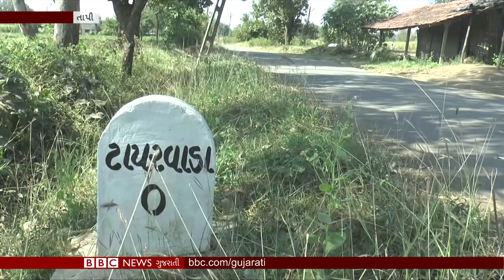Winter Olympics : કેટલાક રાજદ્વારી વિરોધ વચ્ચે China માં રમતોત્સવનો પ્રારંભ : BBC ગુજરાતી સમાચાર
01:12-09:29 મહામારીની લહેર અને કેટલાક દેશો દ્વારા કરાયેલા રાજદ્વારી વિવાદો વચ્ચે આજથી ચીનમાં શરૂ થયો બેઇજિંગ વિન્ટર ઑલિમ્પિકનો કાર્યક્રમ

09:59-12:16 સીરિયામાં ઇસ્લામિક સ્ટેટના લીડરના મોત બાદ અમેરિકાએ ચેતવણી ઉચ્ચારી, કે તે વિશ્વમાં કોઈ પણ આતંકવાદીને નિશાન બનાવી શકે છે.

12:16-16:13 યૂક્રેઇન સંકટ વચ્ચે રશિયાના રાષ્ટ્રપતિ પુતિન અને ચીનના રાષ્ટ્રપતિ જિનપિંગની બેઇજિંગમાં મુલાકાત, નાટોના વિસ્તરણને ચીને શીત યુદ્ધની માનસિકતા સાથે સરખાવ્યું તો રશિયાએ તાઇવાન મામલે આપ્યો ચીનને ટેકો

16:14-16:35 બીબીસી કાર્ટૂનિસ્ટ કિર્તિશની કલમે આજનો કટાક્ષ

16:59-19:29 મુલાકાત ગુજરાતના એ આદિવાસી મહિલાની જેમને આ વર્ષે મળ્યો ભારત સરકાર તરફથી પદ્મશ્રીનો પુરસ્કાર

તમે અમારી સાથે જોડાઈ શકો છો :

JioChat Channel : BBC Gujarati
ShareChat : bbcnewsgujarati